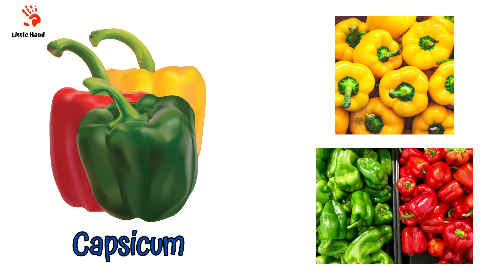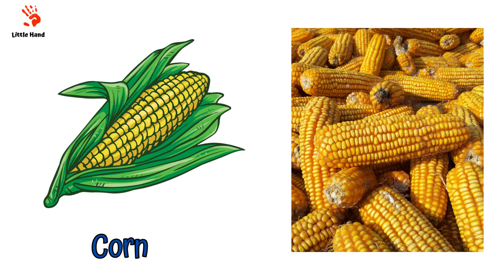Names of vegetables in English | Vegetables vocabulary in English